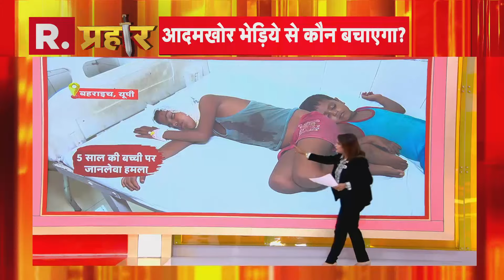Bahraich Wolf Attack : हमले पर हमला कहां छिपा है आदमखोर लंगड़ा भेड़िया ? | R Bharat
उत्तर प्रदेश के मुख्यमंत्री योगी आदित्यनाथ (Yogi Adityanath) ने बहराइच में भेड़ियों के आतंक पर वन विभाग को निर्देशित किया है कि अगर कोई और विकल्प न हो तो आदमखोर भेड़ियों को गोली मार दीजिए. बहराइच जिले में भेड़ियों के लगातार बढ़ रहे हमलों के बीच वन विभाग का स्पष्ट आदेश है कि भेड़ियों को देखते ही गोली मारने का तरीका, केवल अंतिम उपाय होना चाहिए. अगर तब भी उन्होंने काबू नहीं किया जा सकता है, तब उन्हें गोली मारी जा सकती है.